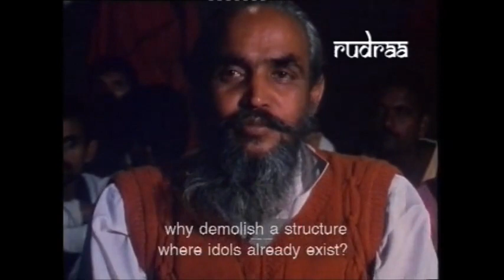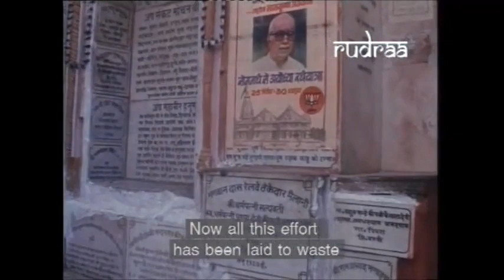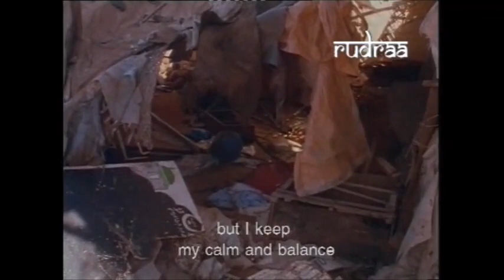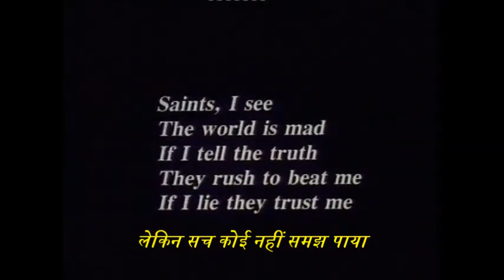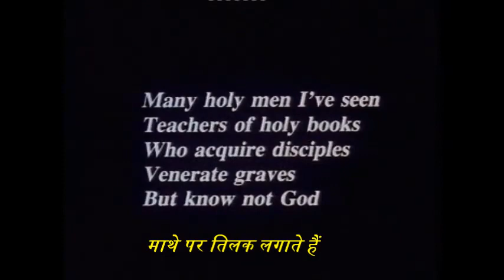पुजारी लालदास, अयोध्या राम मंदिर | "राम के नाम" (In The Name of God)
Interview clips of Pujari Laldas taken from Anand Patwardhan's film 'Ram Ke Naam' / 'In The Name Of God' (1991) for non-commercial educational purpose. View full length film